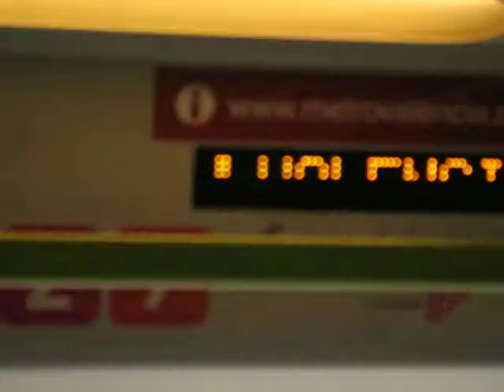Metrovalencia L2: 4324 arriving at València Sud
To Paterna.